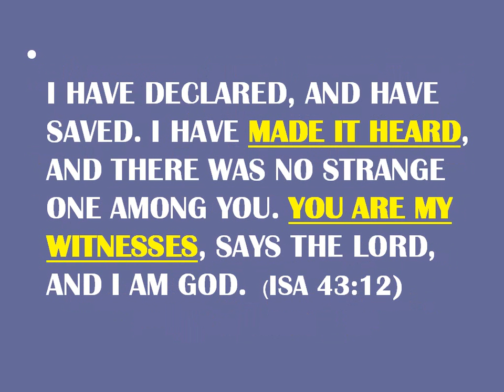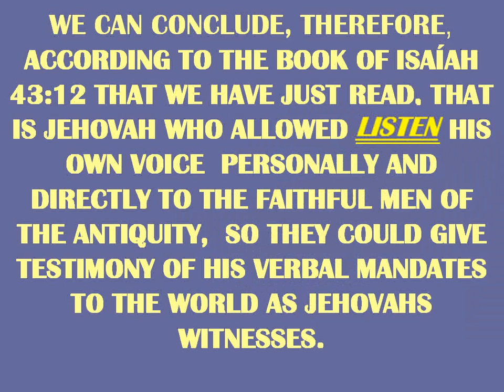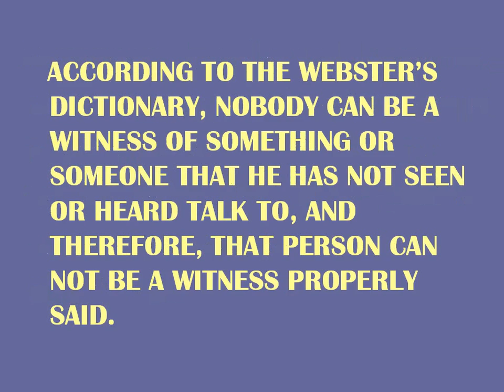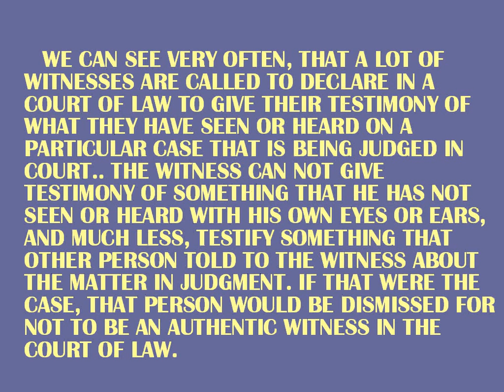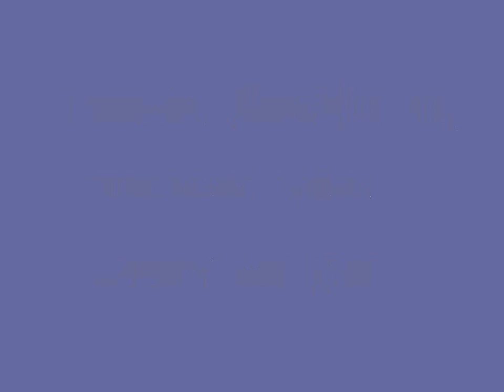Jehovah's Witnesses (You never can be a Jehovah's Witness)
The Watchtower wrongly uses today the name Jehovah's Witnesses for his cult. Judge Joseph Rutherford, second president of the Watchtower, not only comitted several huge mistakes, as his armagedon for 1925, and that God lives in the Pleyades, but his great stupidity was crowned when he decided to change the name of his cult from International Bible students association to Jehovah´s Witnesses.
He did not consulted the dictionary in order to check the meaning of the word witness he planned to use for his "organization", neither he payed attention to whom was Jehovah God talking to in Isaiah 43:12.This video will open your eyes from blindness.